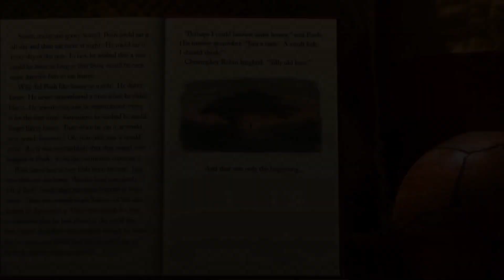Winnie the Pooh (2011) Don Hall & Stephen J. Anderson Interview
A interview on the making of the 2011 Winnie the Pooh with the directors Stephan Anderson and Don Hall.